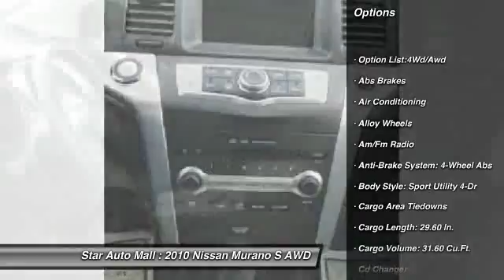2010 Nissan Murano S AWD Bethlehem PA 18020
2010 Nissan Murano S AWD